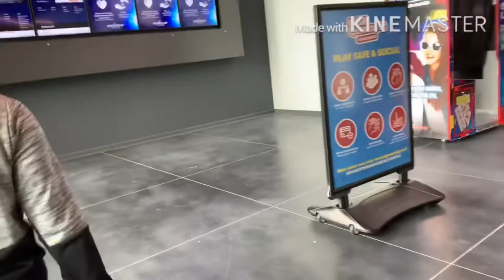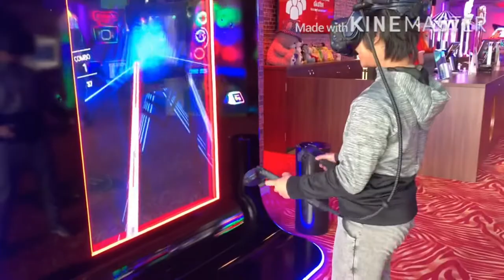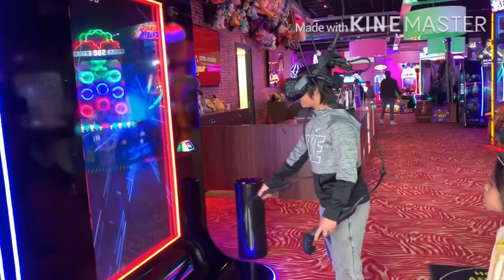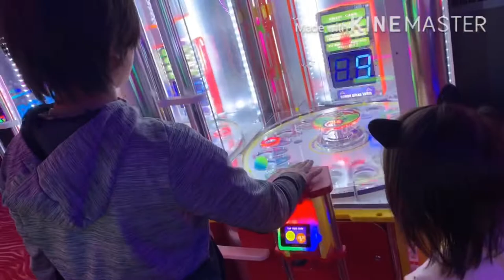FRIDAY GALA/FUN&GAMES/ARCADE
Friday Gala/Day Off /Games&Fun/Arcade..